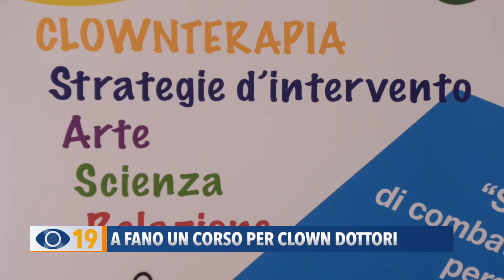A Fano un concorso per Clown Dottori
L’associazione di volontariato Apito - Don Paolo Tonucci organizza il primo corso dedicato agli aspiranti Clown Dottori. Il 9 settembre si terrà un incontro informativo al Centro Pastorale di Fano.